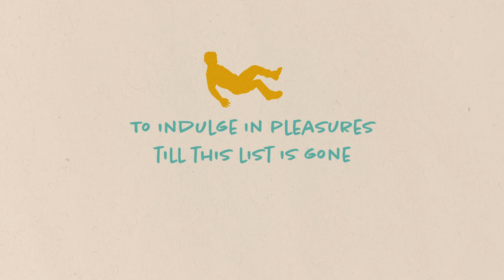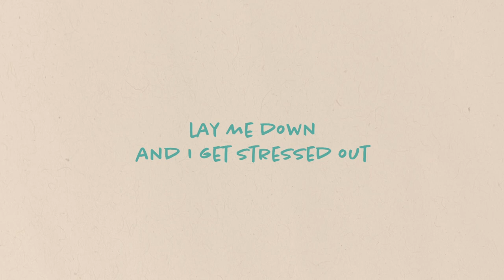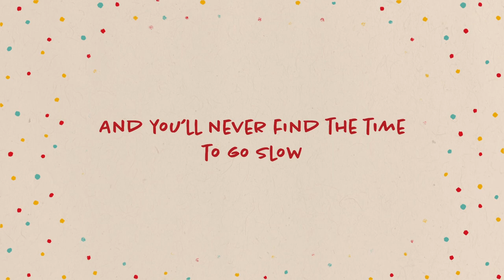Couch - Saturday (Official Lyric Video)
Sunshower - EP out now!

10.6 | Charlotte, NC | Visulite Theatre
10.7 | Atlanta, GA | Aisle 5
10.8 | Franklin, VA | River Road Farm
10.27 | Live Oak, FL | Suwannee Hulaween (SOLD OUT)
11.4 | Burlington, VT | Club Metronome at Nectar’s (SOLD OUT)
11.10 | Boston, MA | Royale (SOLD OUT)
11.11 | Brooklyn, NY | Brooklyn Bowl (SOLD OUT)
11.16 | Bridgeport, CT | Park City Music Hall
11.17 | Philadelphia, PA | The Foundry (SOLD OUT)
11.18 | Washington, DC | The Atlantis (SOLD OUT)
11.29 | Seattle, WA | The Crocodile
11.30 | Portland, OR | Mississippi Studios
12.1 | San Francisco, CA | The Independent (SOLD OUT)
12.2 | Los Angeles, CA | El Rey Theatre (SOLD OUT)
12.8 | Denver, CO | Cervantes’ Masterpiece Ballroom
12.15 | Austin, TX | Parish
12.16 | Dallas, TX | Club Dada
1.25 | Detroit, MI | Magic Stick
1.26 | Chicago, IL | Park West
1.27 | Indianapolis, IN | The Vogue Theatre

Designed by Studio SJG
Animated by Carter Burwell

SONG
Written by Tema Siegel, Zach Blankstein, Eric Tarlin
Produced by Zach Blankstein, Tucker Bickell, Eric Tarlin
Mixed by Caleb Parker
Mastered by Colin Leonard of SING MASTERING